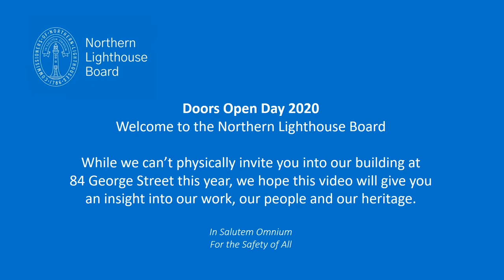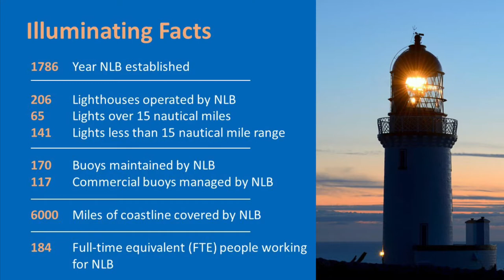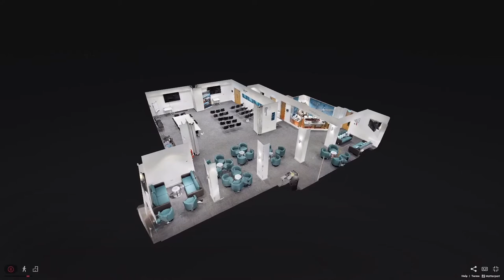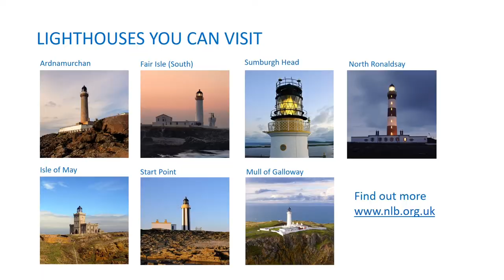Inside the Northern Lighthouse Board on Doors Open Day 2020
We’re delighted to be participating in Edinburgh Doors Open Day this weekend. Due to COVID-19 there will be no physical access to buildings. Instead, you can find out more about us from the comfort of your own home by watching this short film about our work